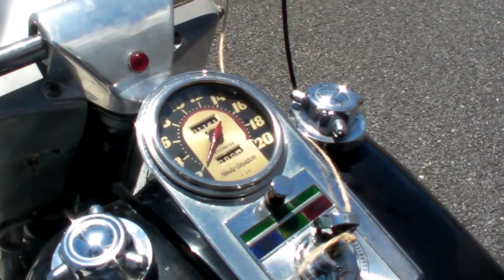Harley-Davidson FLH1200 ELECTRA GLIDE Custom SHOVEL 1705190164 k